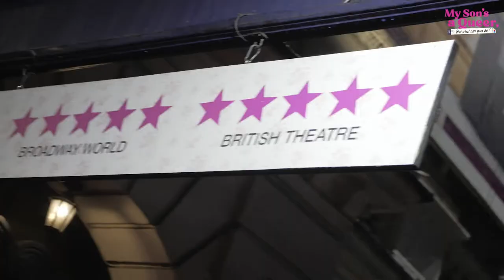My Son's A Queer, (But What Can You Do?) Gala Night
Curtain up, the stage is set for My Son's A Queer, (But What Can You Do?) gala night!

Find out what the audience thought of this joyous queer story.

What is My Son's A Queer, (But What Can You Do?) ?

When Rob was twelve, they attempted a full-blown Disney parade in their house for their Grandma. As Rob donned wigs and played every main part, their Dad doubled as Stage Manager, Sound Technician and Goofy. Unfortunately, Dad missed all his cues and pushed all the floats in the wrong direction. Mum got the characters mixed up.  The costumes went awry. Grandma had a nice time, though.

My Son’s a Queer (But What Can You Do?) is the joyous autobiographical story of social-media sensation Rob Madge as they set out to recreate their living room parade – and this time, nobody, no, nobody is gonna rain on it.

Winner of Best Off-West End Production 2022 by WhatsOnStage.